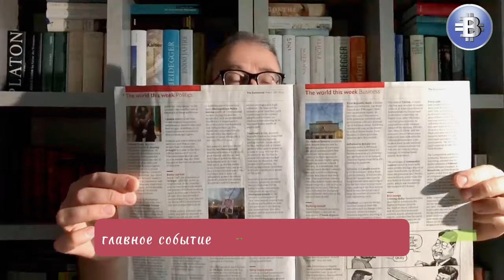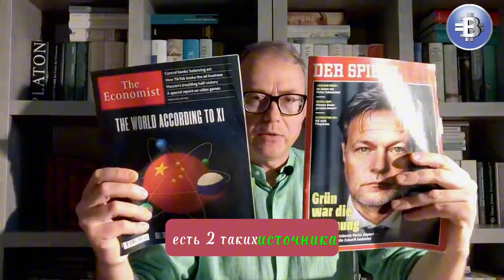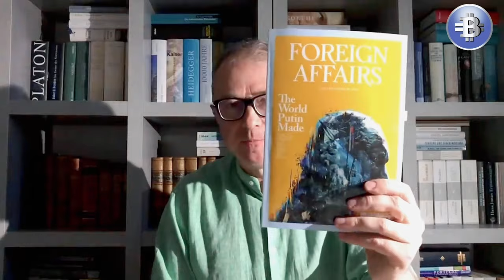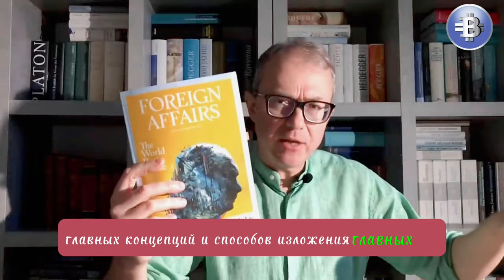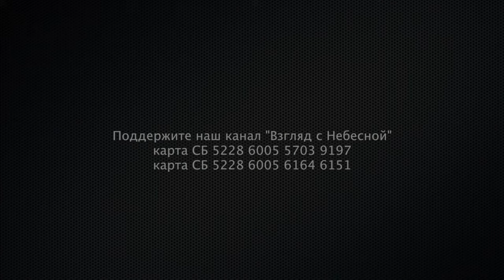How to properly work with information and resist propaganda | philosopher Andrey Baumeister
To effectively work with information and counteract propaganda, philosopher Andrey Baumeister suggests the following recommendations:
1. **Critical Thinking**: It's important to analyze information, ask questions, and doubt assertions that are taken for granted.
2. **Understanding Sources**: One should consider where the information is coming from and understand potential biases of the sources.
3. **Diversity of Sources**: It's advisable to avoid getting information from only one source and strive for a variety of viewpoints.
4. **Education and Knowledge**: Continuously deepening your knowledge and expanding educational horizons is crucial.
5. **Emotional Intelligence**: Being aware of how emotions affect information perception and decision-making is important.
6. **Community Participation**: Active participation in community life helps better understand various aspects of information and its context.

Can you help us financially in Russia:
Please support
Slavic Information Bureau 'Heavenly Perspective' in the USA.
Slavic Information Bureau 'Heavenly Perspective' in South Korea
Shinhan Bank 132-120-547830